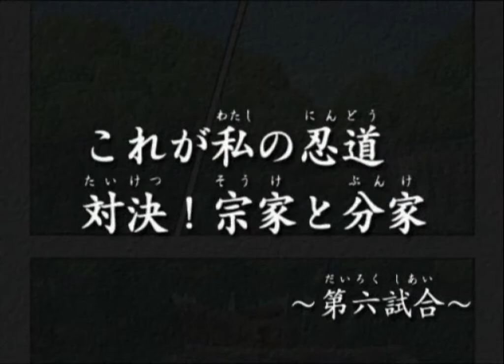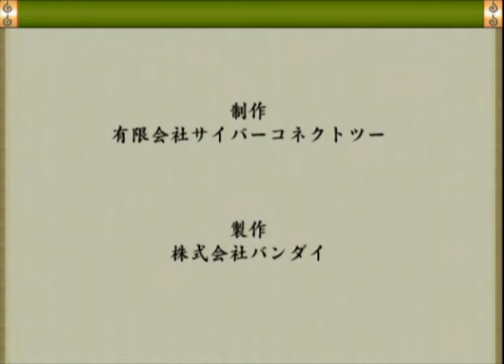Naruto Narutimate Hero 1 — Walkthrough Part 13 {PS2} {HD}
The Naruto: Ultimate Ninja series, known in Japan as the Naruto: Narutimate Series (ＮＡＲＵＴＯ－ナルト－ ナルティメットシリーズ ), is a series of fighting games, based on the popular manga and anime series Naruto by Masashi Kishimoto, for the PlayStation 2. They were developed by CyberConnect2 and published by Namco Bandai starting with Naruto: Ultimate Ninja in 2005. It was followed by four more titles for the PlayStation 2, as well as five spinoffs for the PlayStation Portable, and a follow-up title for the PlayStation 3 entitled Naruto: Ultimate Ninja Storm. The release of Naruto Shippuden: Ultimate Ninja Storm 2 marked the first game in the series to appear on a console outside the Sony PlayStation brand (Xbox 360) in addition to being released on the PlayStation 3.